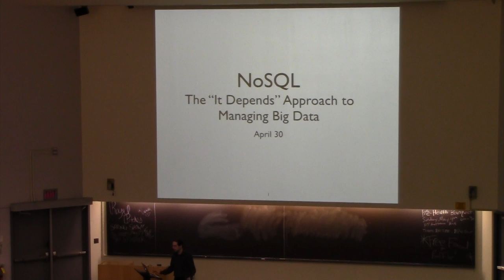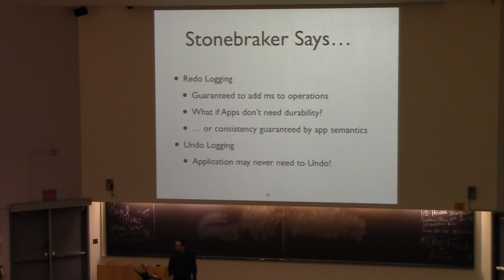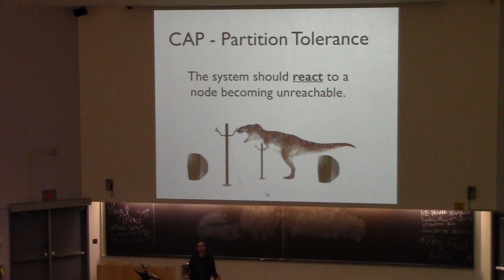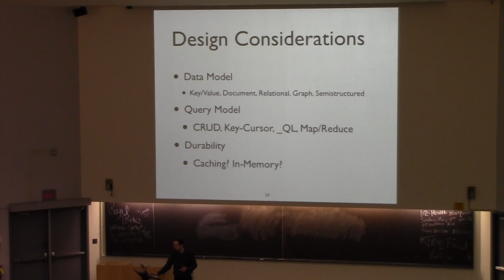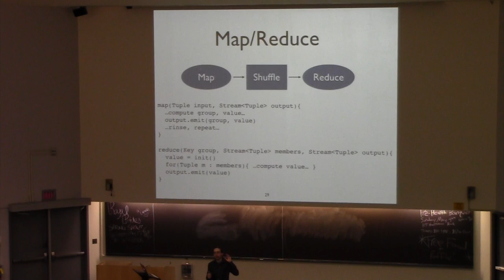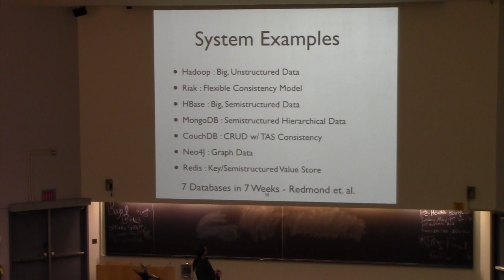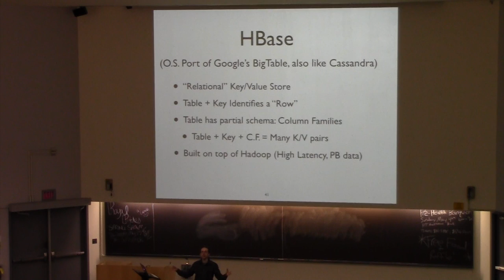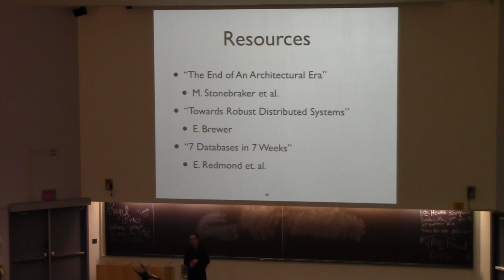CSE562 Class 23 NoSQL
The "it depends" approach to data management